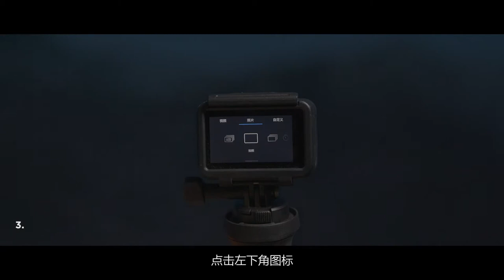DJI大疆創新 - Osmo Action 系列教學－自定義模式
↘官方售價：NT$12,000